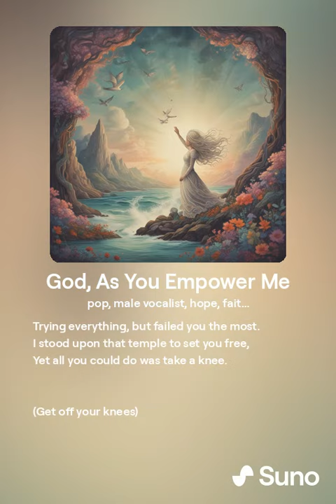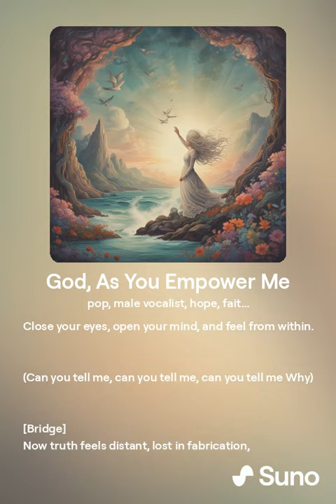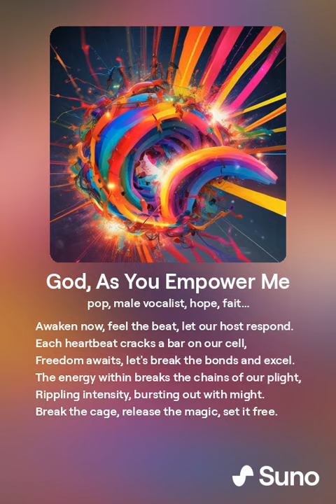God, Get Off Your Knees!